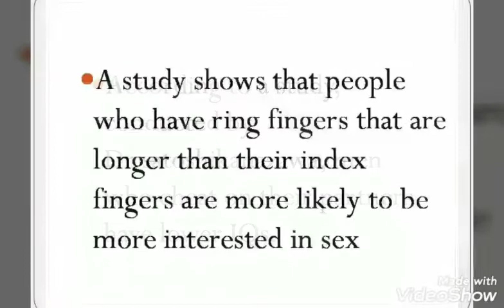Surprising funfact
Be safe at home..